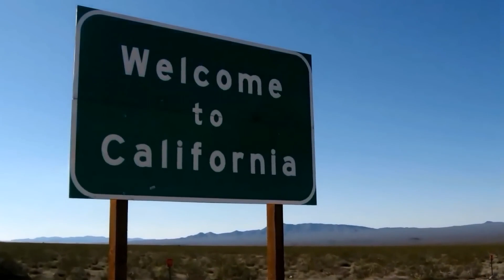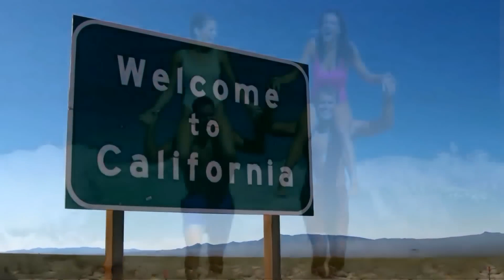California ~ 1978 Debby Boone (1978) 🤘🏼😍🖤